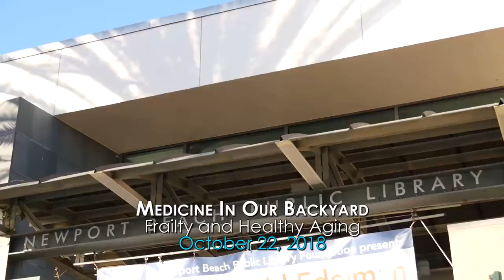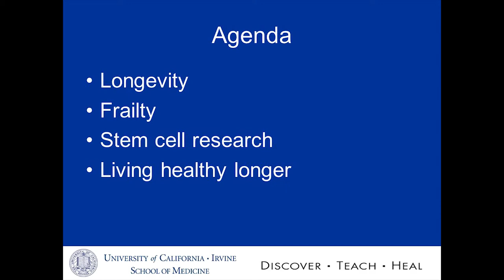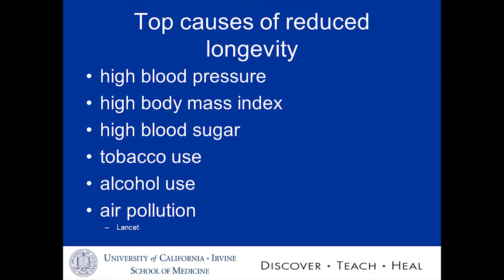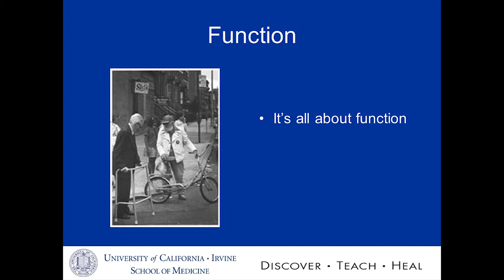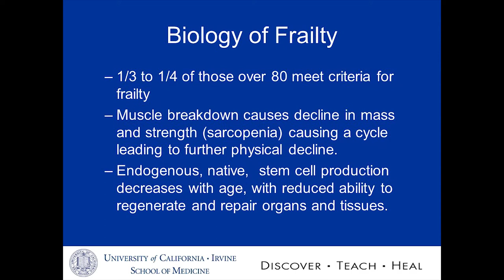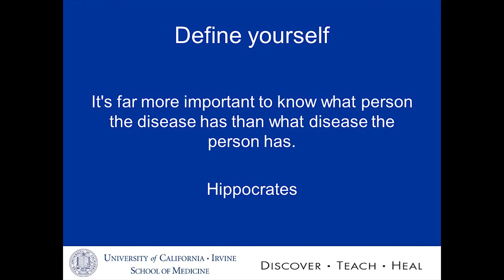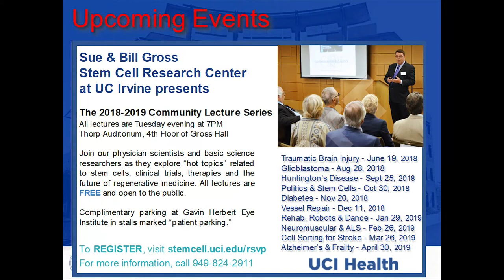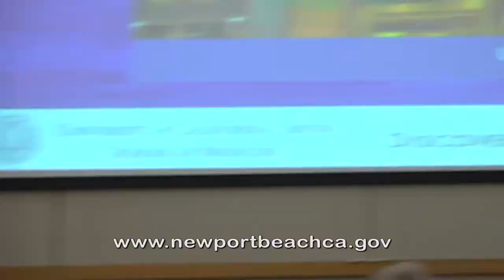Medicine in our Backyard: Frailty and Healthy Aging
Dr. Lisa Gibbs is a board-certified geriatrician and family medicine physician at UC Irvine Health. She has a special interest in elder abuse and neglect, healthy aging, depression in older adults, and dementia. Gibbs has been a co-investigator on numerous elder abuse research studies, including those from the California Department of Health Services, the U.S. Department of Justice, and the National Institute on Aging.

The Newport Beach Public Library Foundation, in partnership with UC Irvine Health, presents Medicine in our Backyard, a series of lectures featuring internationally known UC Irvine Health physicians who discuss research and cutting edge technology in their various fields of expertise.